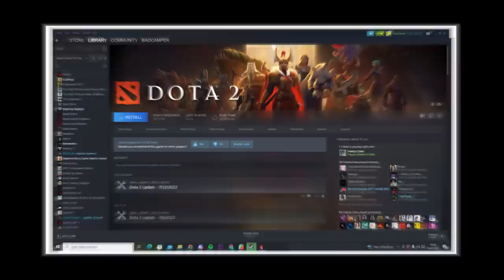ting ting ring tinggg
0:00 CS:GO
3:17 Arma
4:52 Squad
6:24 COD Warzone
7:12 Rainbow Six
9:30 Just Chatting